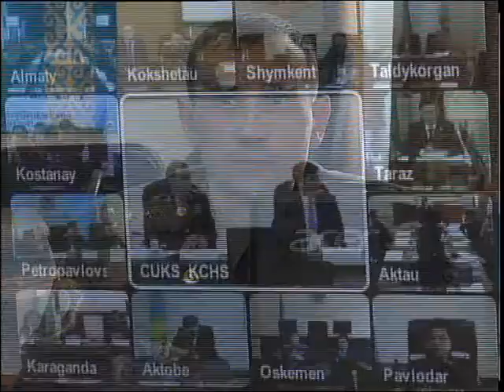рус Координационный совет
«Стоп! Кража». Новый проект по противодействию и профилактике преступности рассмотрели на Координационном совете Казахстана. На видеосвязи находились все регионы.
Ежегодно количество краж чужого имущества растет. Их доля составляет больше половины всех преступлений. Проблему планируют совместно решать прокуроры, полицейские и местные власти. По мнению специалистов надзорного органа, поможет в этом видеонаблюдение. Сейчас только 3 процента многоэтажек оборудованы камерами. Однако за прошлый год с их помощью удалось раскрыть полторы тысячи преступлений. Еще один выход - консьержи. Пока они есть только в элитных домах. Кроме того, прокуроры предлагают ужесточить ответственность за повторные кражи и принять правовые акты, регулирующие деятельность ломбардов, открыто скупающих ворованные вещи.